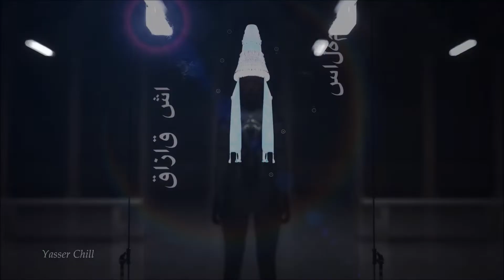Trippy Dub 328 (SLEEP SPIRIT - E L Y S I U M)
Support the artist if you like this track!

NOTE:
This is not the original sound of the Clip, i choose the music and hope you all like it .

- adding a link, name, etc.
- adding any kind of information which belongs to the video i've uploaded (Illustrator, Composer, Publisher,..)
- etc.